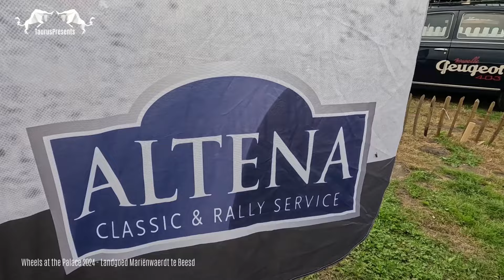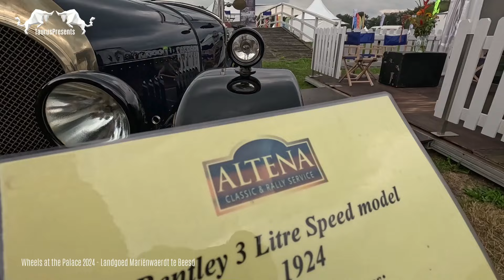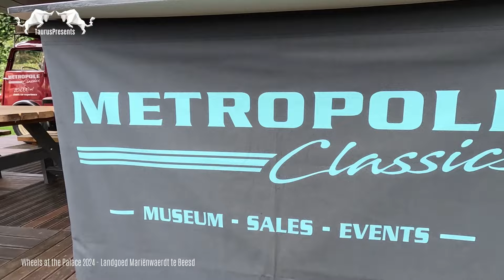Wheels at the Palace 2024 - Landgoed Mariënwaerdt te Beesd part 3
Dit jaar stond wederom in het teken van het verleden, heden en de toekomst van de auto. Van klassieke oldtimers tot spectaculaire prototypes, en echt alles hier tussenin! Naast alle auto-glorie konden bezoekers ook genieten van de Pre-War Sprint, de Trial Experience, de Wheels Fair, live muziek en voor de kinderen was er de Trapauto Race.